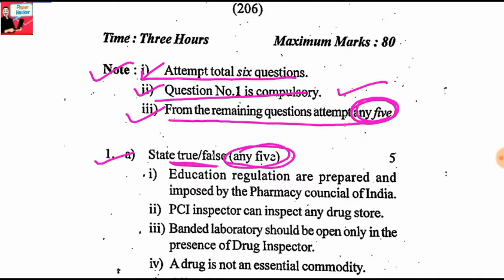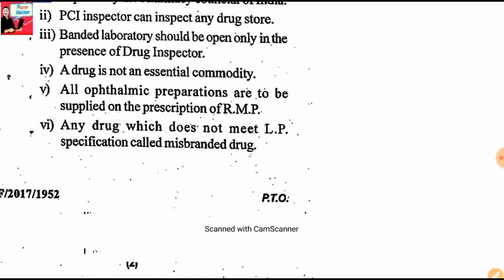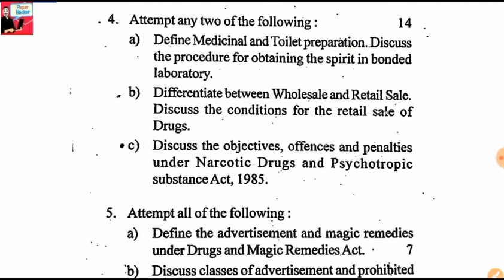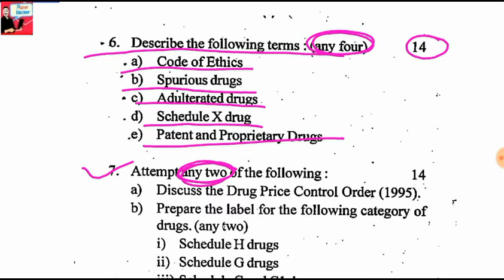D pharma final year, Pharmaceutical Jurisprudence, 2017 paper, RGPV university